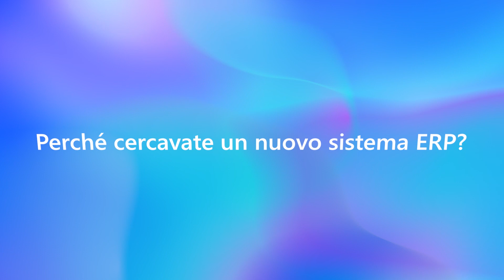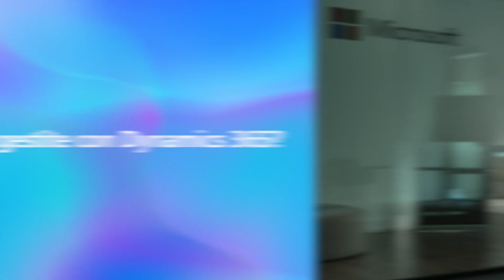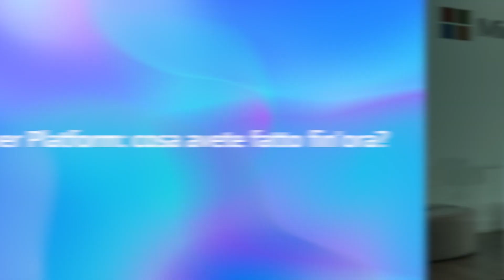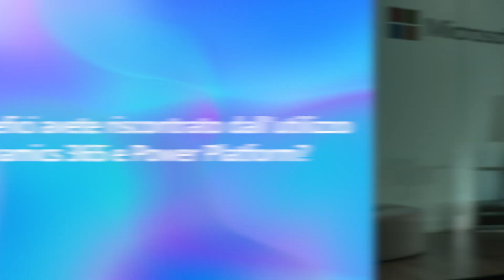Porini ha scelto Dynamics 365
Porini, azienda specializzata nella progettazione e implementazione di soluzioni all’avanguardia per la trasformazione digitale delle imprese, ha scelto Dynamics 365 come piattaforma unica per la gestione dei processi commerciali e delle operations in tutte le sedi del gruppo nel mondo, integrando diverse funzioni aziendali: dai processi legati alle attività commerciali, fino alla gestione operativa e contabile delle commesse di progetto.

La soluzione ha garantito uniformità del dato grazie all'integrazione nativa tra CRM ed ERP e ha abilitato la collaborazione tra diversi dipartimenti aziendali grazie all'utilizzo di Microsoft Teams e Power BI.